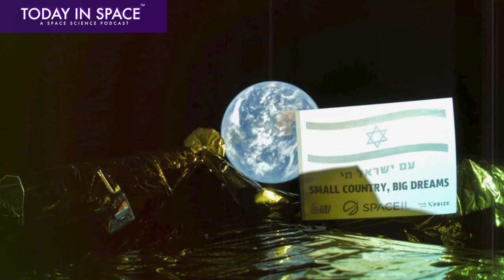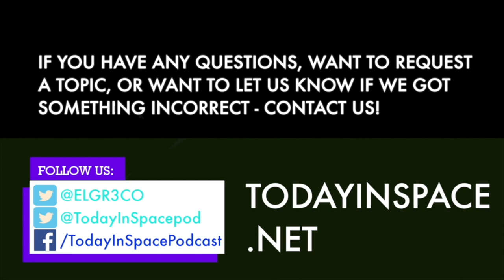The Balance: NASA & SpaceX, Science & Engineering | Personal Log | Today In Space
Personal Log...Earth Date: March 12, 2019.

After a few months away, Alex returns to explore a thought he has been obsessed with - balance. Balance in life, balance in work, balance in all things. But most importantly, how balance plays a part in science and engineering.

Alex uses NASA and SpaceX as perfect examples to explain how each approach, science or engineering, can be used to solve problems. But he also dives into where the balance is off, and how the 'Launch America' program could bring balance back to the force to bring us an interplanetary future for the human race.

This week's audiobook recommendation: 'The Dichotomy of Leadership' by Jocko Willink and Leif Babin